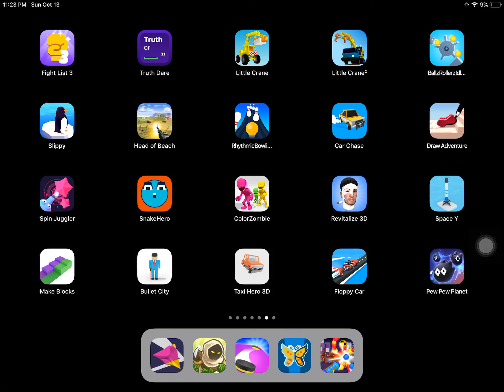Head of beach game